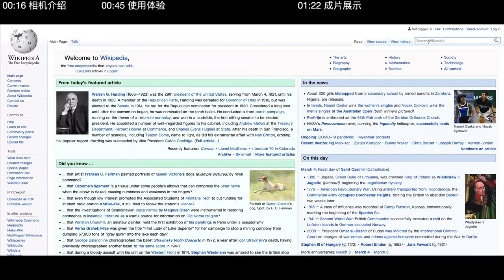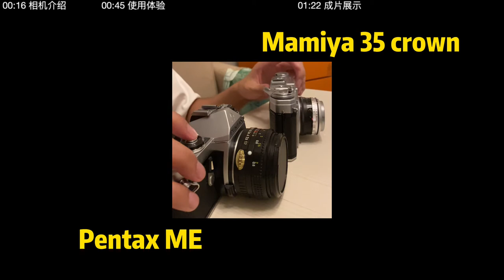Mamiya 35 crown ｜ a 135 range finder film camera from 1958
135 range finder film camera